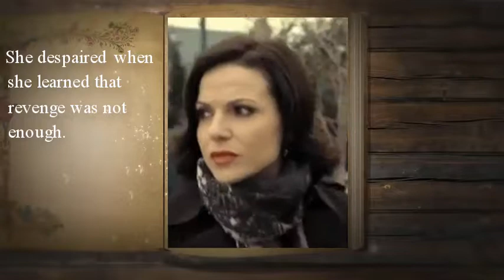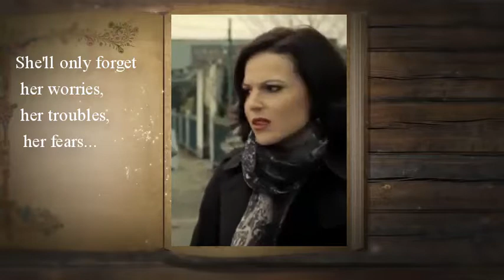OUAT - Regina's Fairy tale - The Queen and Her Prince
Editing: by me
Story: by Regina Mills
TV show: Once Upon A Time
Character: Regina Mills / Henry Mills
Software editor: Camtasia Studio 9